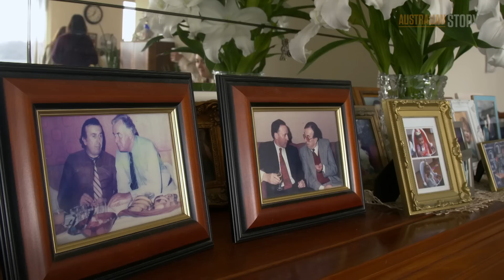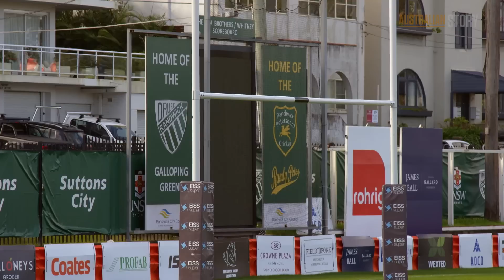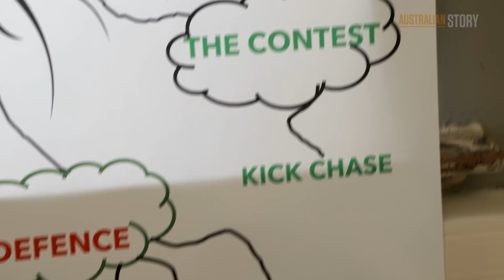Michael Cheika on Argentina, rugby and family | Australian Story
When Michael Cheika quit as Wallabies coach following the team’s poor performance at the 2019 Rugby World Cup, many Australian fans were happy to see the back of him. But three years on, he’s never been in greater demand.

As head coach of Argentina’s national rugby side, Cheika recently clocked up wins against Australia and New Zealand but it’s his other national coaching job that is raising eyebrows. This week, he takes lowly ranked Lebanon to the Rugby League World Cup in Britain.

In a revealing Australian Story, Michael Cheika looks back over an eventful life and often controversial career. He addresses the criticism that was levelled at him in the wake of the 2019 World Cup and explains why he switched codes to honour his Lebanese heritage and why he still feels like an outsider.